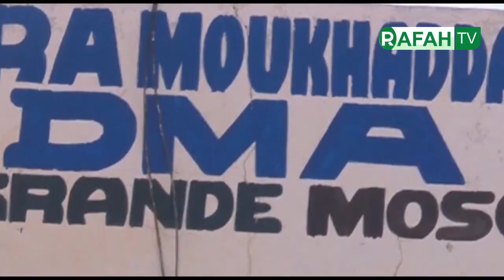Urgent : A Touba : Les cimetières de Bahiya... Des cambrioleurs surpris en franc grand délit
Bonjour,
Rafah tv, la télévision culturelle et religieuse, a fini de baliser son chemin et s'est offerte une grande partie de la part du marché de l'audiovusuel.
A travers son équipe pluridisciplirinaire (techniciens, journalistes, infographes, présentateurs, savants religieux. ), notre télévision bénéficie de la confiance de partenaires diverses.

Très bien suivi au Sénégal et dans le monde entier

Contacter le service commercial de la télévision au : 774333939 ou au 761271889